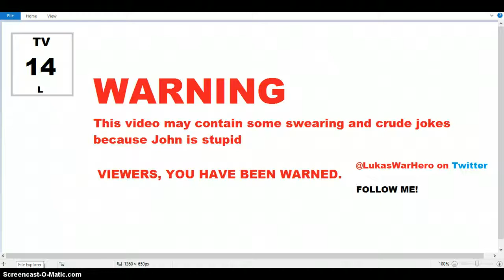Toontown Rewritten S1 E1 - Chocolate People Invade! Ft. John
This video was made on 10-30-14, but i had internet issues at the time. So it was pushed back to 11-1-14.

Sry 4 du incovenice ;'(